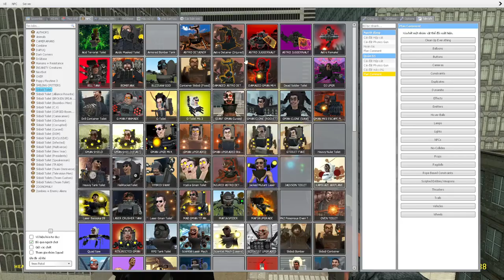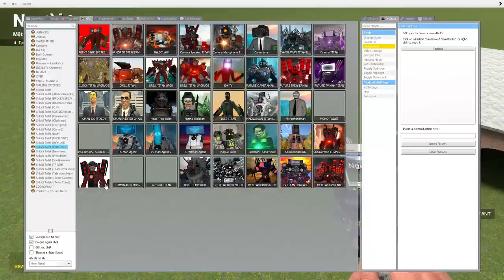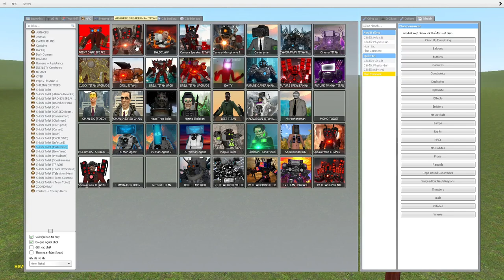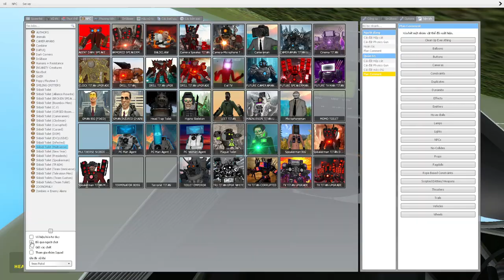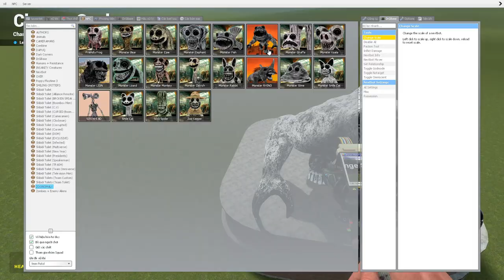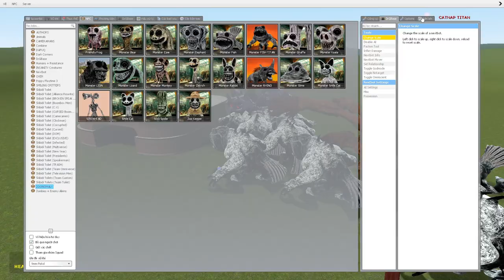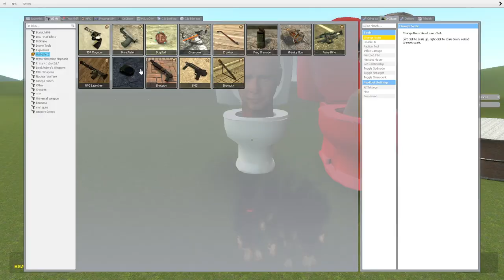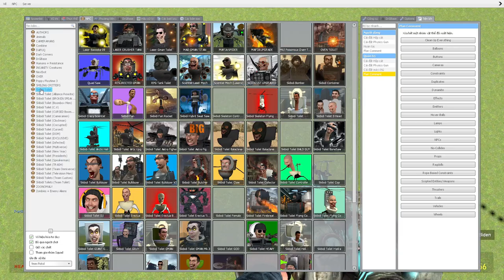skibidi toilet multiverse 345